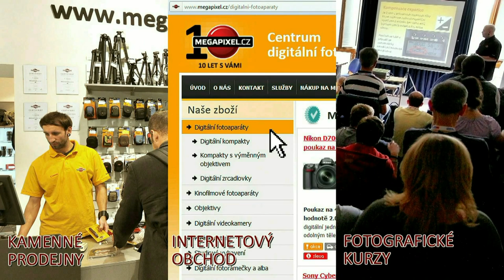NIKON S100 recenze